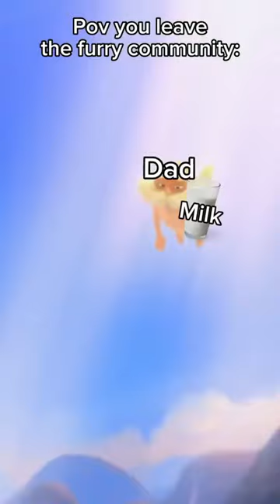My DaD came back with the milk!!!!!